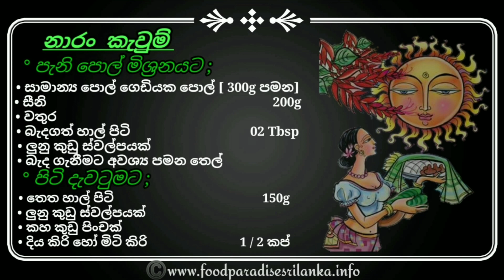පැනි නැතුව සීනි වලින් ලේසියෙන් ඉක්මනින් හදා ගන්න නාරං කැවුම්/Naran Kawum💚Food Paradise Sri Lanka💚